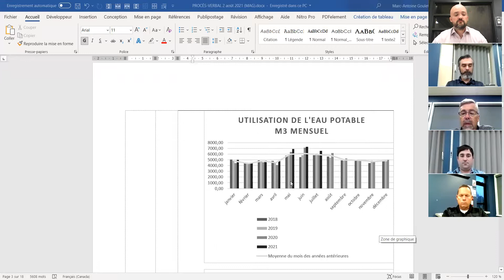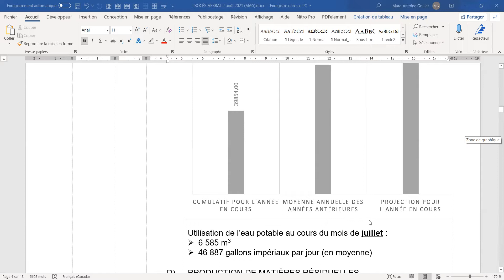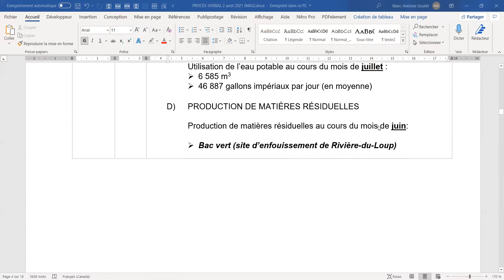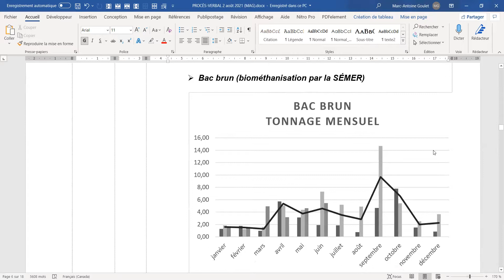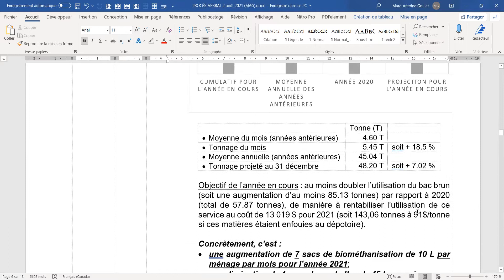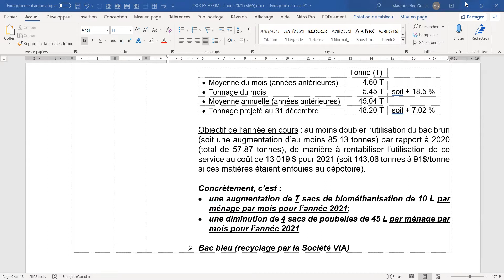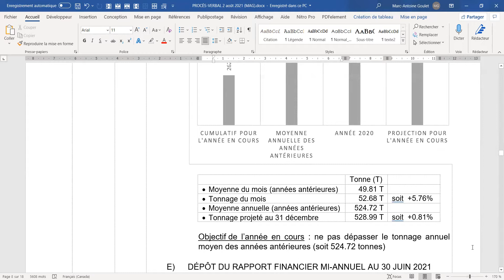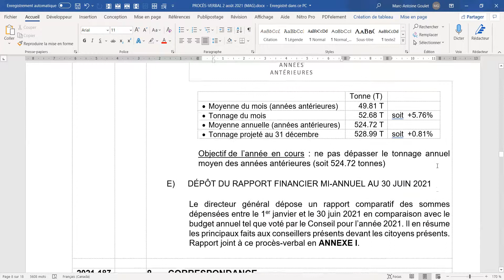Séance ordinaire du conseil municipal de Saint-Arsène du 2 août 2021